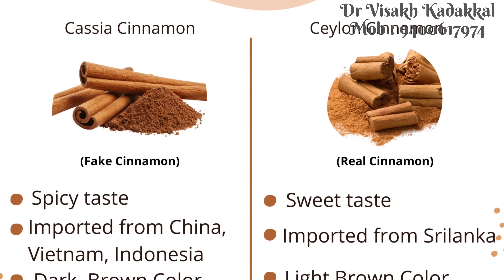കറുകപ്പട്ട പതിവായി കഴിച്ചാലുള്ള അത്ഭുത ഗുണങ്ങൾ ; ഷുഗർ,കൊളസ്ട്രോൾ,അമിതവണ്ണം കുറക്കാം | Dr Visakh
കറുവ മരത്തിൻ്റെ പുറംതൊലിയിൽനിന്ന് ലഭിക്കുന്ന സുഗന്ധവ്യഞ്ജനമായ കറുവപ്പട്ടക്ക് നിരവധി ആരോഗ്യ ഗുണങ്ങളുണ്ട്. ഭക്ഷണ വിഭവങ്ങൾക്ക് രുചിയും മണവും നൽകുന്നു. പ്രതിരോധശേഷി വർദ്ധിപ്പിക്കുന്ന ഒരു സുഗന്ധവ്യഞ്ജനമാണിത്. പ്രമേഹ രോഗികൾക്ക് അവരുടെ ഭക്ഷണത്തിൽ ഉൾപ്പെടുത്താവുന്ന മികച്ച ഒന്നാണ് കറുവപ്പട്ട. ടൈപ്പ് 2 പ്രമേഹമുള്ളവരിൽ ഗ്ലൂക്കോസും എൽഡിഎൽ കൊളസ്ട്രോളും കുറയ്ക്കാനും ഇത് സഹായിക്കുന്നു. ഔഷധഗുണങ്ങൾക്കായി ഇത് നിരവധി വീട്ടുവൈദ്യങ്ങളിൽ ഉപയോഗിക്കുന്നു. പ്രമേഹം ചെറുക്കുന്നതിനായി കറുവപ്പട്ട വെള്ളം കുടിക്കുന്നത് ഉത്തമമാണ്.

Dr.VISAKH KADAKKAL
BAMS,MS (Ayu)
Chief Medical Consultant
Sri Padmanabha Ayurveda Speciality Hospital, Altharamoodu, Kadakkal

Appointments : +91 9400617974 (Call or WhatsApp)